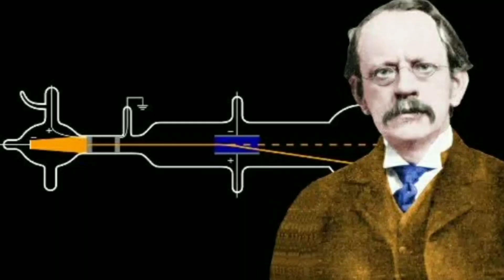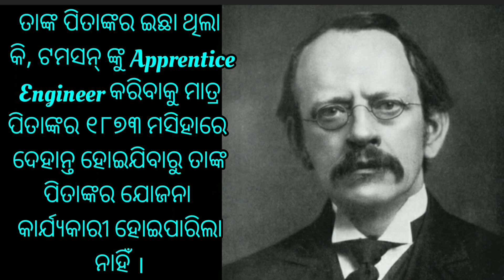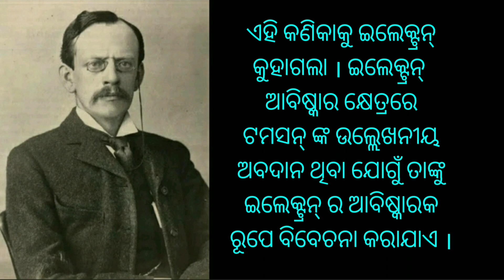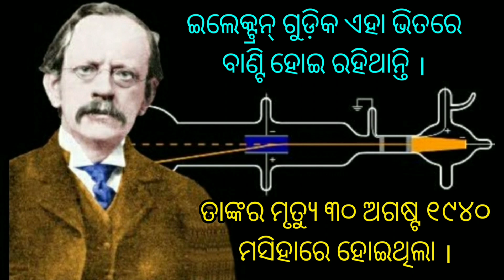ବ୍ରିଟିଶ୍ ପଦାର୍ଥ ବିଜ୍ଞାନୀ ଜୋସେଫ୍ ଜନ୍ ଟମସନ୍ ଙ୍କ ଜୀବନୀ || J.J.Thomson's Biography in Odia ||{1856-1940}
Sir Joseph john Thomson Born :
               18 December,1856. near Manchester, England.
Died : 30 August, 1940. ( aged 83 ). Cambridge, England.
Subject of study :
        Thomson Model. Electromagnetism. Electron. Gas. Subatomic particle.
Award and Honors :  Nobel prize. Copley medal. (1914).